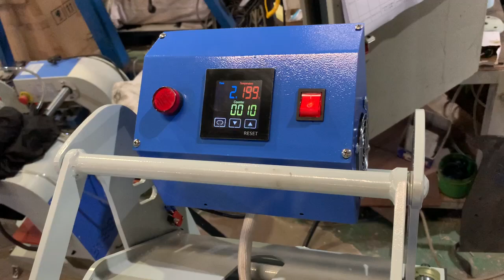80x100cm manual heat press machine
Mr. Elvis Nong